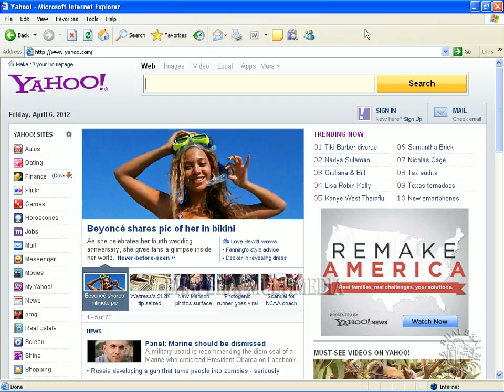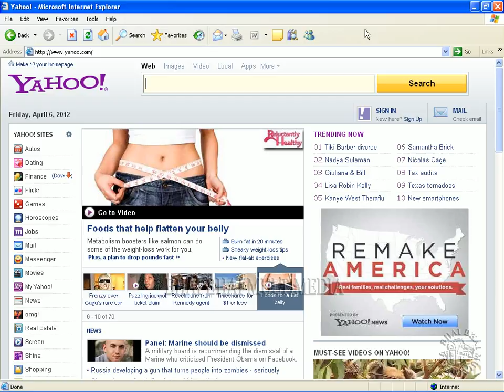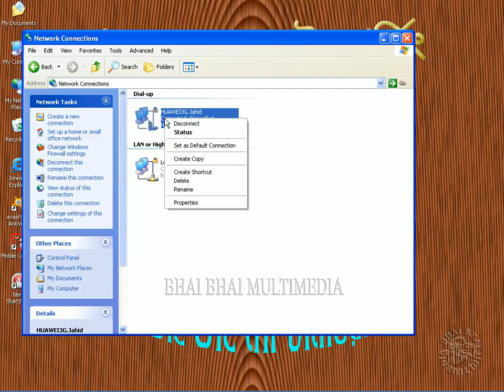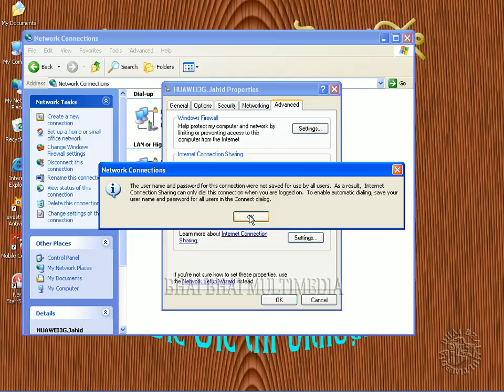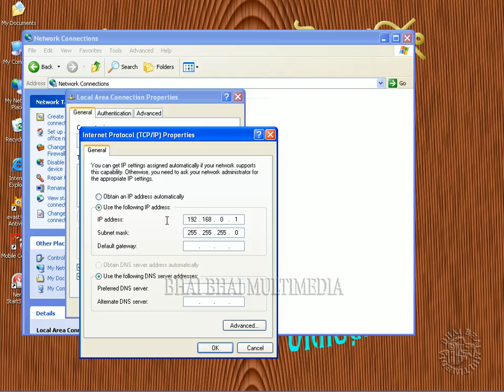30 Networking-How to Share Internet